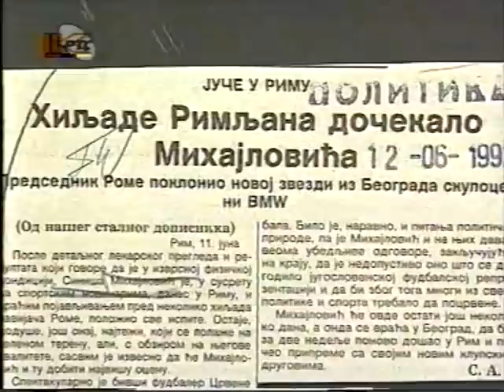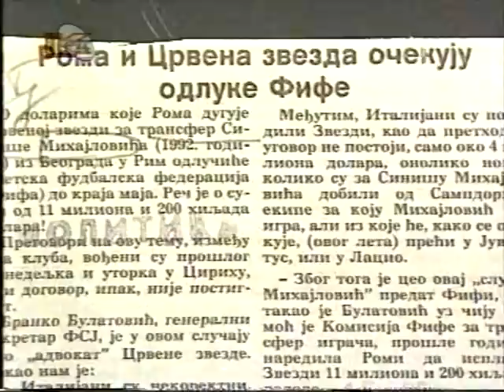Siniša Mihajlović IN MEMORIAM: Šta mi je najvažnije u životu (by Karolina Mellen)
Siniša Mihajlović govori o supruzi i porodici, o tome šta ga nervira, šta mu je bitno u životu, kakvi su italijanski, a kakvi srpski novinari, zašto živi u Italiji, sa kim se druži, da li će biti biznismen po završetku karijere.
Za Treći kanal RTS-a intervju uradila Karolina Melen, u junu 1998. @KarolinaMellen

Zabranjeno svako korišćenje i prerada delova kao i kopiranje video i/ili audio snimaka i postavljanje na druge kanale i portale!
Sva autorska prava i druga intelektualna svojina ovog video materijala, kao i prava na sve materijale ili sadržaje postavljene na ovom kanalu ostaju vlasništvo autora.
Ne smete pristati, dozvoliti ili na bilo koji način pomoći trećem licu da na bilo koji način kopira, reprodukuje, objavljuje, prepričava i pohranjuje (ni na kom drugom mediju), distribuira, prenosi, emituje, komercijalno iskorišćava ili modifikuje materijale ili sadržaje bez prethodne pismene dozvole autora.

Football manager and former player Sinisa Mihajlovic, known as the greatest free-kick taker in football history, interviewed by Karolina Mellen for the Serbian Broadcasting Corporation (RTS) in June 1998.

Ako vas zanimaju: Goran Bregović, Dragana del Monako, grupa Dr Feelgood, Lola Novaković, Dobrica Erić, Stefan Milenković, Živan Saramandić, Daniel Kuzniecka i mnogi drugi, pogledajte ovu play listu

Ako želite da slušate muziku grupa i muzičara: Dr. Feelgood, Temptations, Chicken Shack, B.B. King, Larry Coryell, Buddy Guy, Pau Brasil, Slađana Milošević i druge:

To nije sve, budite u toku sa novostima na ovom kanalu...
I ja volim da imam subscribere :-). Samo kliknite na ovaj link i pritisnite zvonce da budete obavešteni o novim video snimcima:

00:00 Trening reprezentativaca 1998.
0:44 Karolina o Siniši Mihajloviću
1:11 šta ga ljuti i nervira
2:44 fotografije sa venčanja
3:20 o Laciju
4:18 o porodičnom životu
4:30 privatne fotografije i novinski članci
4:56 čime se bavi Sinišina supruga
6:07 čime će se baviti posle aktivne igračke karijere
6:50 o kćerki koja ima 15 meseci
7:15 ima li nečeg što nije postigao u životu
7:39 zdravlje je najvažnije u životu
8:26 u životu su mu se sve želje ostvarile
9:25 na treningu
10:12 o bratu i roditeljima
10:48 zašto nije otišao u Real
11:33 o Italijanima
12:28 da li ga žena savetuje
13:25 o finansijskim potezima
15:43 da li su fudbaleri glupi ili inteligentni